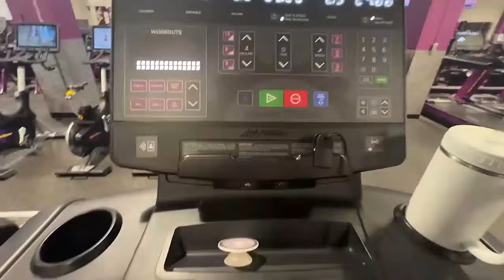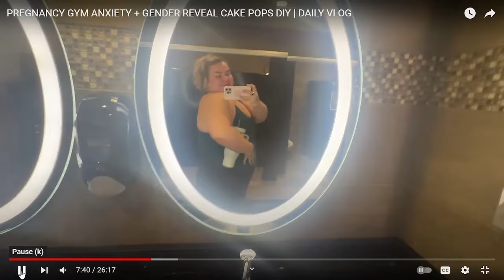REACTION to Alexandra Rodriguez "PREGNANCY GYM ANXIETY + GENDER REVEAL CAKE POPS DIY | DAILY VLOG"